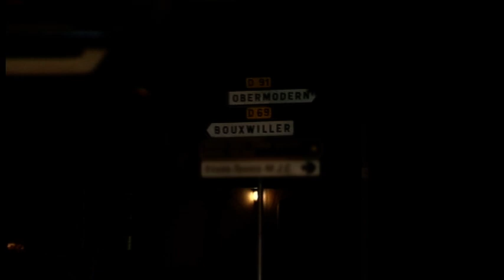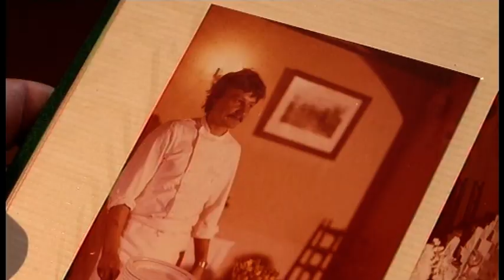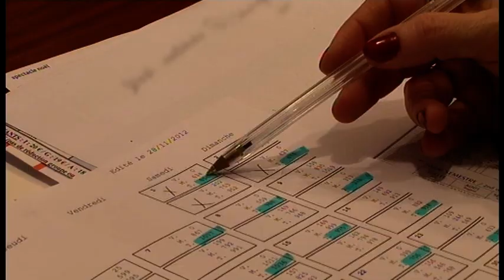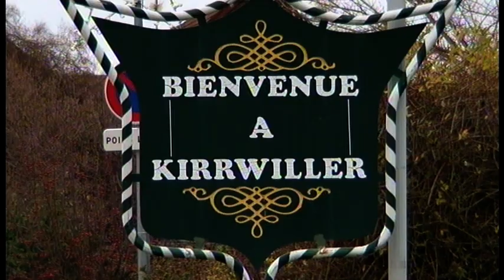Coup de cœur : las Vegas en plein Alsace !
Chaine : M6
Emission : 100% Mag
Réalisation : Julie Van Ossel